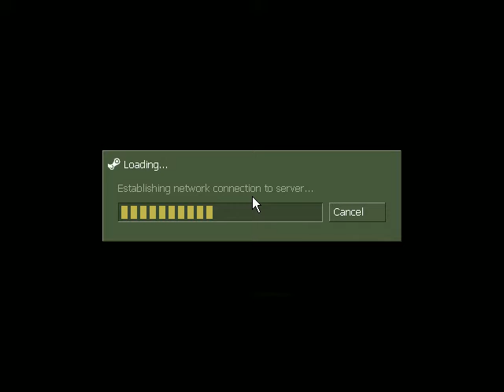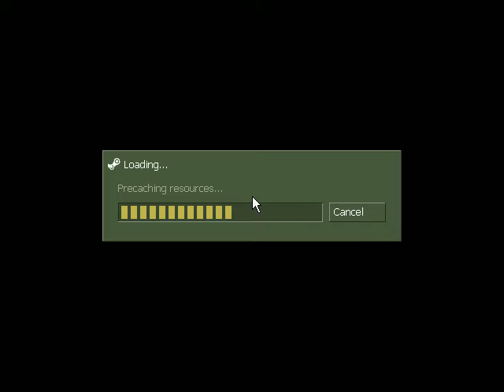Half-Life Mods #98:Focal Point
This one I didn't know of for an long time, Its only after I searched an obscure Half-Life mod website named Pcomos, Did I find this Opposing Force inspired mod, It's alright but in terms of difficulty and challenge, Focal Point falls flat compared to Opposing Force and Intolerable Threat.

Focal Point follows an Marine detachment investigating the downing of an helicopter near Black Mesa, Cut off from your squad the path to the "Focal Point" or escape from this operation is an long and confusing path.

Like Intolerable Threat, Focal Point was originally an Opposing Force mod but in 2010 it was converted to Half-Life while using Opposing Force's Opfor.Wad and weapons/enemies, The mapping is alright however some locations are puzzling and to progress you have to often stop and take an hard look around for vents or doors that can be gone into.

Ammo is scarce so you have to make every shot count, However (for those who have SV_cheat set to 1) you can get the weapons that are not obtained in Focal Point such as the Shockroach and Spore Launcher, Most of the time you don't have Soldier allies so you have to move carefully too.

Scripting is impressive, The author of the mod did piece together events and talking sequences very well, It's not an masterpiece by any means but Focal Point is an mod you should try at least once to enjoy something like Opposing Force..